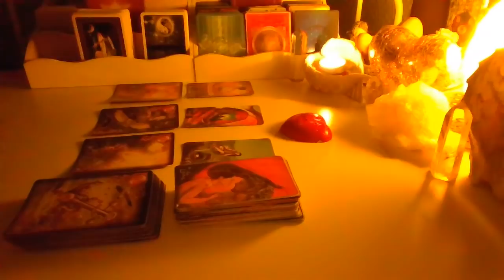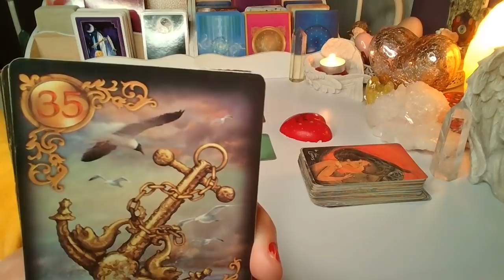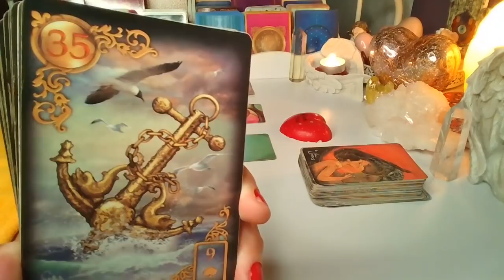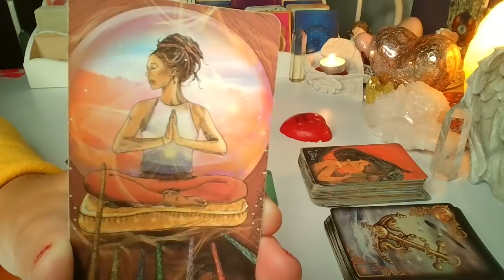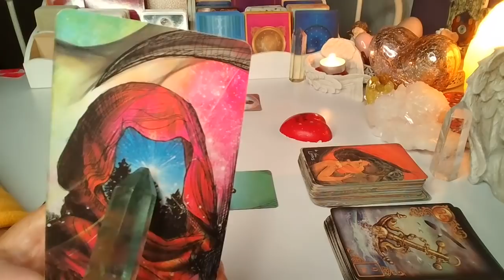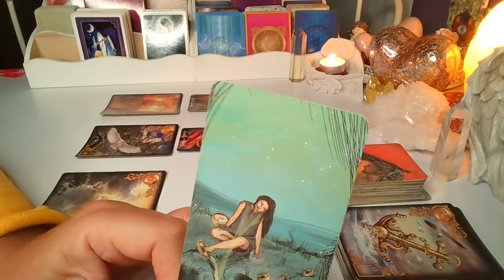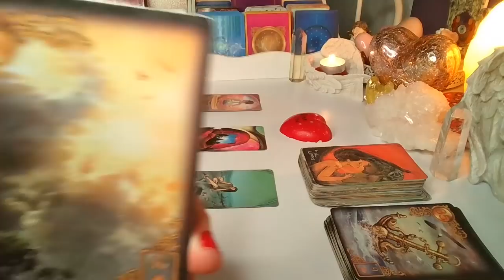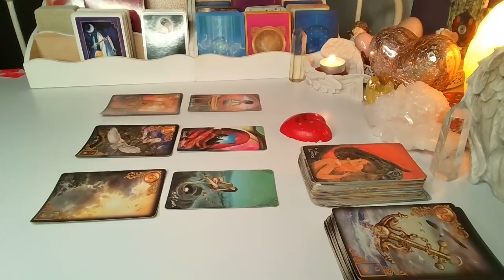Orakel milosny❤️CO BYLO, CO JEST, CO BEDZIE?❤️ Karty TAROTA+LENORMANDA❤️ wrozby porady magia ❤️